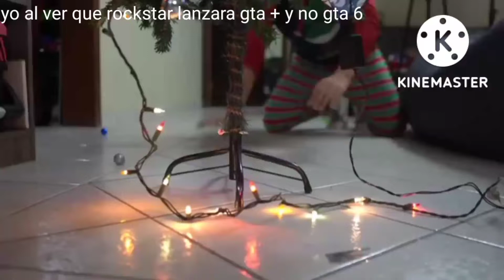yo al ver que Rockstar lanzará GTA + y no GTA 6